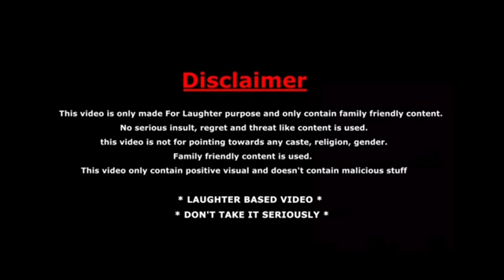bap //se/battmiji //funny/😆video//new//2021//comedy 🎥//video